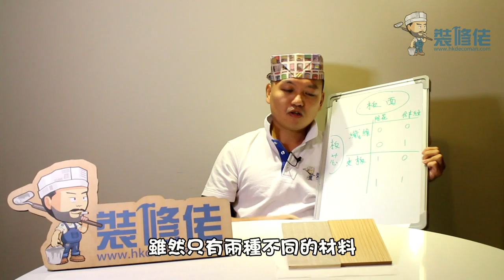生活小百科 - 傢俬面板選料須知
各位喺訂造傢俬o個陣有冇試過
因為選擇材料而出現選擇困難症呢 ?
如果有嘅話，今日裝修華要講嘅呢個話題
就啱晒你哋要睇下喇 ! 究竟點揀傢俬材料先好呢 ?
一齊睇片啦 !